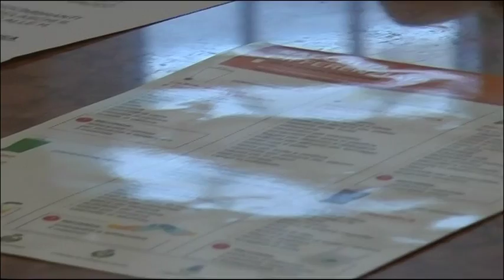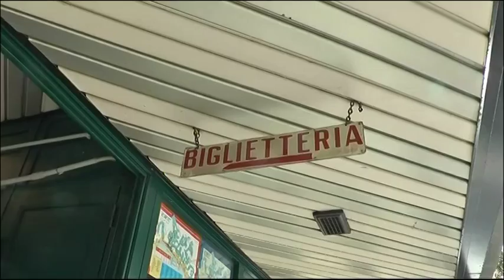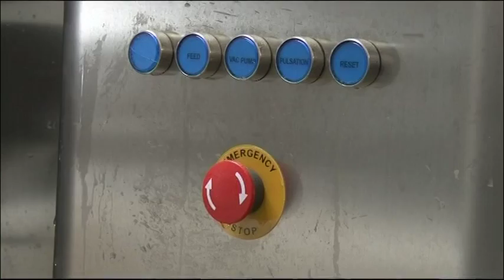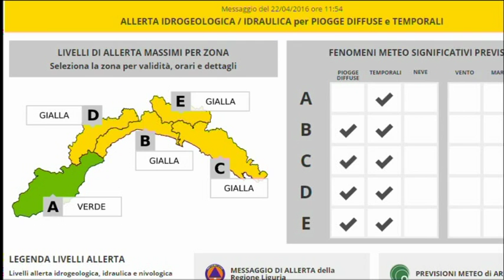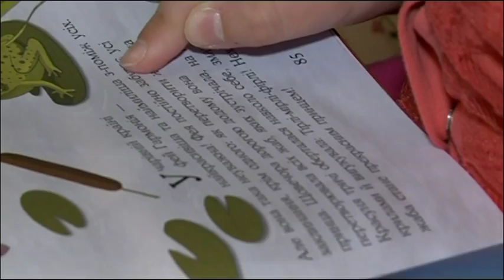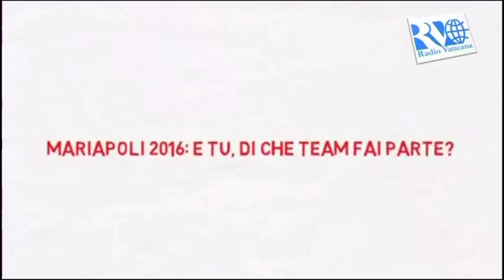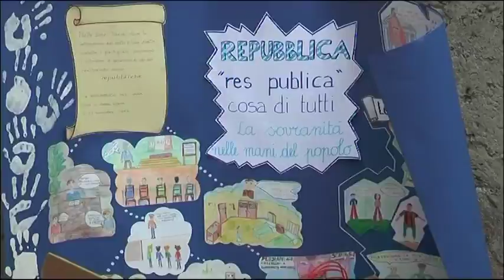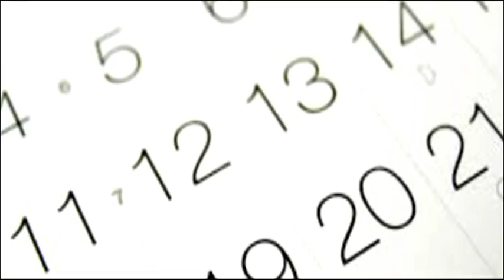TIGULLIOGGI edizione del 22-04-2016